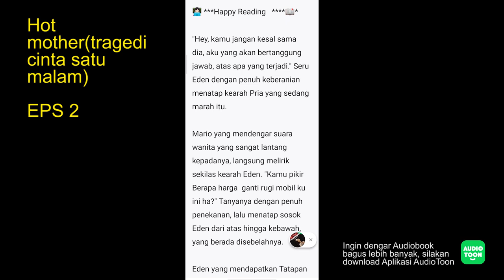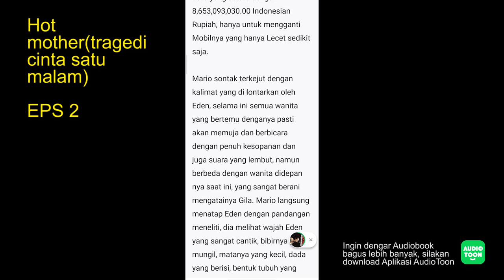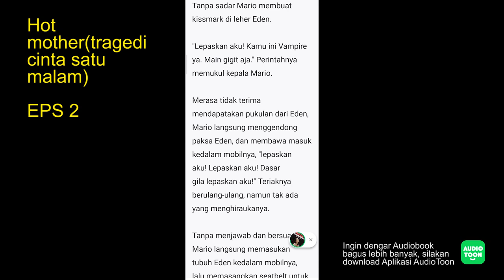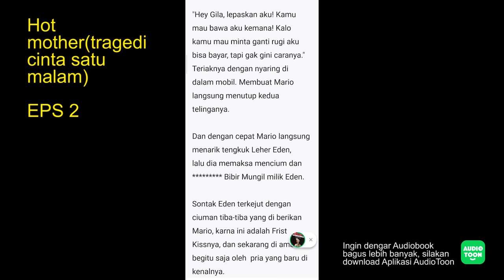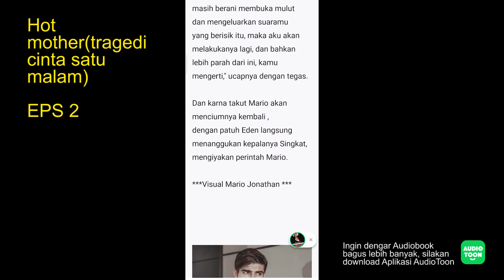Hot Mother (Tragedi Cinta Satu Malam) EPS2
Are you crazy? - "Apa yang kamu lakukan? Lepaskan aku!" Bentaknya lagi-lagi meronta dalam pelukan Mario.
Namun bukanya melepaskan Mario malah menghirup aroma lembut dari Tubuh Eden, aroma yang begitu menenangkan jiwanya, hingga tanpa sadar dia mulai mengendus leher Eden.
Dan seketika Eden merasa seperti kesakitan. "Aarrgghh," desisnya merasakan jika lehernya ada yang mengigit.
Tanpa sadar Mario membuat kissmark di leher Eden.
"Lepaskan aku! Kamu ini Vampire ya. Main gigit aja." Perintahnya memukul kepala Mario.
Merasa tidak terima mendapatakan pukulan dari Eden, Mario langsung menggendong paksa Eden, dan membawa masuk kedalam mobilnya, "lepaskan aku! Lepaskan aku! Dasar gila lepaskan aku!"